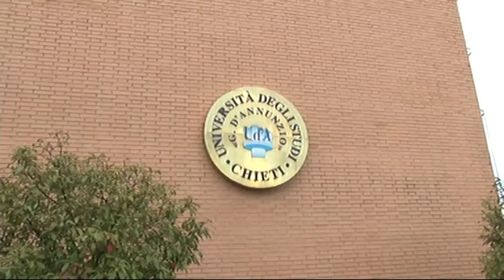Il Ministro dell'Istruzione Bussetti all'Università D'Annunzio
Il ministro dell’Istruzione, Università e Ricerca, Marco Bussetti ha visitato questa mattina l'Università  “d’Annunzio” dove è stato  ricevuto nel Campus di Chieti dal Magnifico Rettore, Sergio Caputi, con cui poi ha incontrato i vertici dell’Ateneo. Subito dopo, presso l’Auditorium del Rettorato, il Ministro ha tenuto un seminario  dal titolo: “L’università del futuro: prospettive ed emergenze”